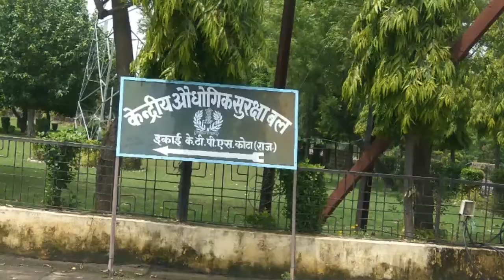Chambal River and thermal Power Plant in Kota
In today's video we'll see the views of Chambal River and Super thermal powerplant it's produces 1240 MWatt in a Day.

And sorry for not getting video